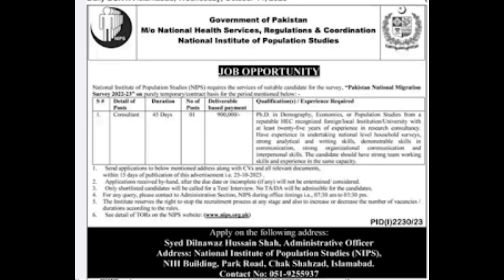Govt of Pakistan Jobs 2023 at Ministry of National Health